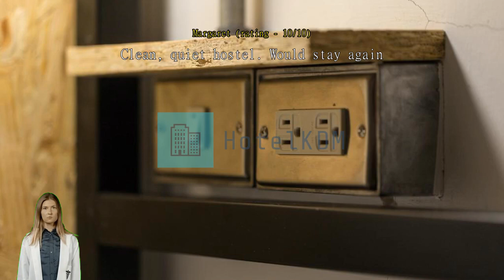Review Light Hostel - Chiayi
Light Hostel - Chiayi

Get the most from an urban escape in Chiayi when you book a room at Light Hostel - Chiayi. Located right in the city center, Light Hostel - Chiayi saves you time and travel by letting you wake up right in the heart of the best neighborhood. Explore the genuine Chiayi that most travelers never see, with a stay at Light Hostel - Chiayi -- located only 1.4 km from The Hinoki Village.
Every effort is made to make guests feel comfortable by providing the best in services and amenities. Keep up with all your communications easily with the hostel's free Wi-Fi. Taxi services provided by Light Hostel - Chiayi makes it easy to plan your day trips, sightseeing, and more around Chiayi. Front desk services including express check-in or check-out and luggage storage can assist with your needs.
Packing light is possible at Light Hostel - Chiayi thanks to the hostel's laundromat keeping your clothes clean. Feeling lazy? In-room conveniences like daily housekeeping let you get the most out of your room time.
Designed for comfort, all guestrooms offer a range of amenities to ensure a restful night. For your comfort, some rooms at the hostel are equipped with linen service and air conditioning. In-room entertainment amenities are available in some rooms and include television and cable TV. It's good to know that a hair dryer, toiletries and towels are provided in some guest bathrooms.

Light Hostel - Chiayi has vending machines for 24-hour available light snacks and/or drinks. Do you prefer to cook your own meals? Then you'll love the in-house shared kitchen.
Hostel's host of recreational offerings ensures you have plenty to do during your stay. Get social at the hostel's games room and shared lounge and TV area, where you can meet other guests.

Experience all the sights and local attractions of Chiayi with Light Hostel - Chiayi as your base. Be sure to stop by Alishan Linye Village & Huiyisenghuo Village located 1.4 km away, one of the most famous of all local landmarks. The most famous landmark nearby is Alishan Forest Railway Garage Park just 1.1 km away.